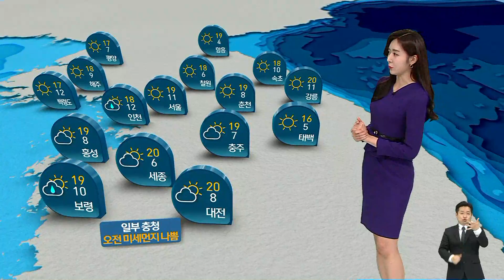[날씨] 전국 곳곳 밤사이 비…'서울 19도' 쾌청한 주말 / SBS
요즘 거리에서도 물씬 가을 느낌이 느껴지죠.
제 뒤로 보이는 사진은 오늘(16일) 설악산 권금성에서 촬영한 단풍의 모습인데요, 이 곱게 물든 단풍은 이번 주말에 절정을 이룬다고 합니다.
대기가 무척 건조해진 만큼 이번 주말에 산행 계획 있으시다면 산불 조심하셔야겠습니다.